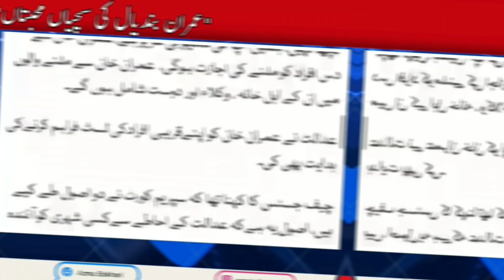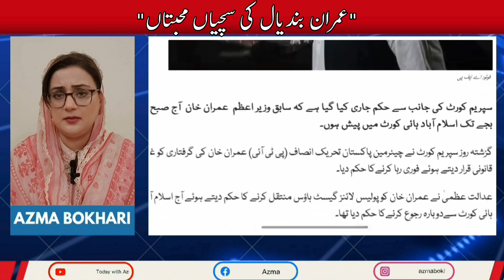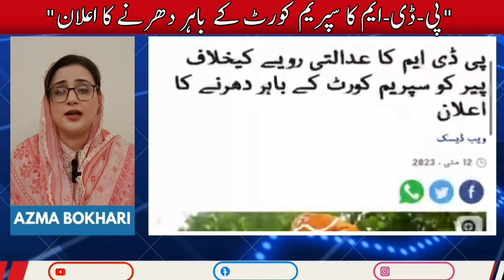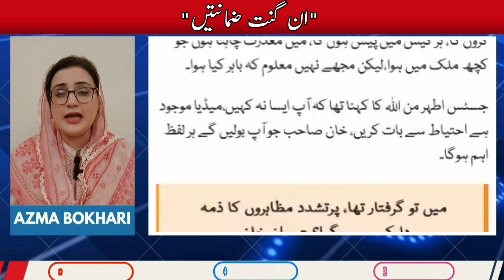Imran khan’s Bail | PDM Dharna | Today with Azma Bokhari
Azma Bokhari is one of the most well known and distinguished female politician in Pakistan. Serving as member of Punjab assembly for the 4th consecutive time. She is the spokesperson of the Pakistan Muslim league (N) (PMLN) in Punjab and  practicing lawyer.

imran khan bail approved,
imran khan today news,
pdm long march,
long march,
long march date,
pdm long march date,
pdm long march news,
pmln long march,
pdm long, march announced,
opposition, long march,
maryam nawaz long march,
pdm long march postponed,
imran khan long march,
uzma bukhari,
azma bokhari,
mpa azma bokhari,
pml-n mpa, azma bokhari,
azma bokhari latest,
azma bokhari protests,
azma bokhari assembly,
azma bokhari talk shows,
azma bokhari media talk,
azma zahid bokhari